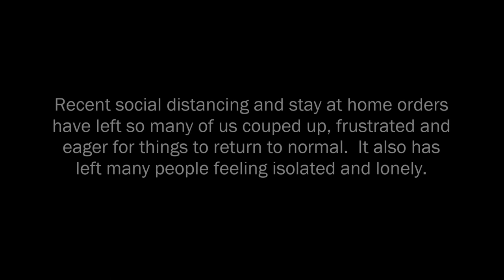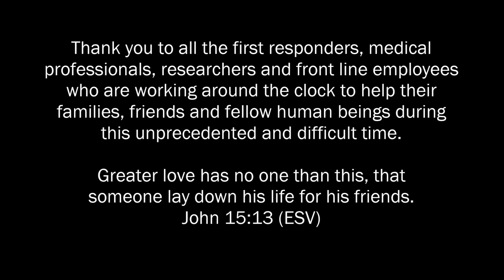Peaceful Nature Scenes With Relaxing Music (My Covid Project)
During this time of Coronavirus home quarantines, I figured I would do something a bit different than my usual hiking videos.  So, sit back, relax and let go of the stress by enjoying 96 of my favorite backpacking / outdoors images set to soothing, instrumental music.  A couple photos were taken at random places, but most were shot during backpacking trips I have taken over the last 21 years (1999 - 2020).
All images copyright Brian Retzler.

Images in this video were taken in the following locations:
Bar Harbor, ME
Bear River Valley Recreation Area, Petoskey, MI
Beartooth Highway, MT
Binder Park Zoo, Battle Creek, MI
Cadillac Mountain, Acadia National Park, ME
Charles Ilsley Park, Oakland Twp, Michigan
Davison, MI
Grand Island National Recreation Area, Munising, MI
Grand Portage State Park, MN
Great Smoky Mountains National Park, TN
Hocking Hills State Park, Logan, OH
Isle Royale National Park, MI
Laurel Highlands Hiking Trail, Pennsylvania
Manatee County Beach, Anna Maria Island, FL
Manistee River Trail, Manistee County, MI
Nordhouse Dunes Wilderness Area, Huron-Manistee National Forests, MI
North Country Trail, Manistee County, MI
Oval Beach, Saugatuck, MI
Pemigewasset Wilderness, White Mountains, NH
Pictured Rocks National Lakeshore, MI
Porcupine Mountains State Park, MI
Rifle River Recreation Area, Lupton, MI
Rochester, MI
Shelby Twp, MI
Sleeping Bear Dunes, Sleeping Bear Dunes National Lakeshore, Leelanau County, MI
Stony Creek Metropark, Washington Twp, MI
The Beaten Path, Absaroka-Beartooth Wilderness, MT
Waterfront Park, Petoskey, MI

Music Credits (In order played)
Winter
Written by Alexander Nakarada